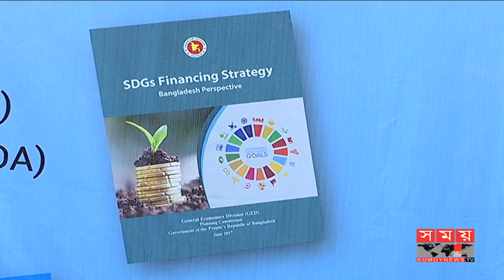দেশে প্রবৃদ্ধি বাড়লেও বাড়ছে না কর্মসংস্থান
টেকসই উন্নয়ন লক্ষ্যমাত্রা অর্জনে ২০১৭ থেকে ২০৩০ সালের মধ্যে বাংলাদেশে অতিরিক্ত ৯শ ২৮ বিলিয়ন ডলার বিনিয়োগের প্রয়োজন হবে। বুধবার রাজধানীর আগারগাঁও এ এনইসি সম্মেলন কেন্দ্রে এসডিজি অর্জনে করণীয় নিয়ে বই প্রকাশ অনুষ্ঠানে পরিকল্পনা কমিশন এ তথ্য জানায়।